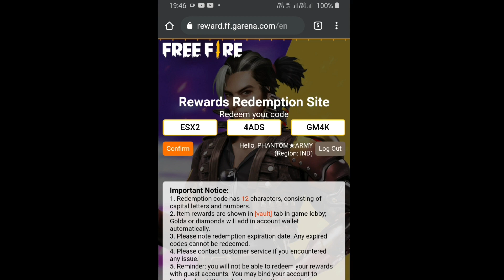😱 Free Free New Reward Claim Fast 😱 || NewReward || How to get free Reward in Freefire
Reward code : ESX24ADSGM4K

claim fast Guys